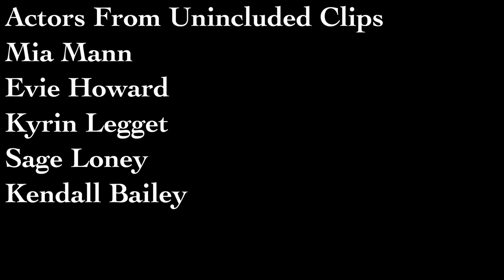"I'm Just Ken" by Ryan Gosling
This is "I'm Just Ken" by Ryan Gosling.  A Music Video created by Charles Lantz for Anderson Film.